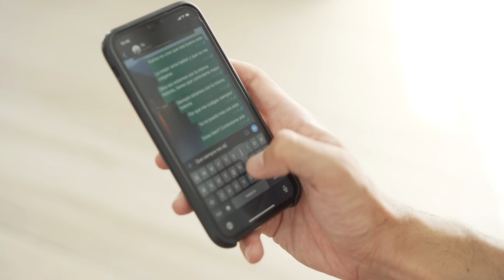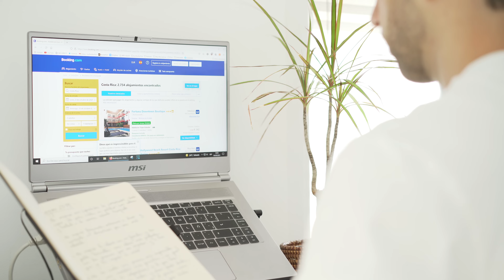3 ERRORES que ALEJAN a las MUJERES y DESTRUYEN la ATRACCIÓN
Convertirse en una persona capaz de generar atracción en los demás de forma natural no es algo sencillo.No existen trucos rápidos ni fórmulas mágicas, sino que hay que hacer un esfuerzo para desarrollar esta habilidad y alcanzar la versión de ti que pueda atraer a tu vida la clase de persona que deseas de verdad. Por ese motivo, vamos a analizar 3 malos hábitos que solemos tener que reducen nuestras posibilidades de atraer sin que nosotros seamos conscientes de ello y cómo podemos mejorarlos.

¿NUEVO POR AQUÍ?
Mi nombre es David, y creo videos mostrando las herramientas mentales que considero más útiles y beneficiosas para cualquiera dispuesto a incorporarlas en su día a día.

Si has disfrutado del video y crees que puede ser de ayuda, dale a like y suscríbete, y de esta forma ayudarás a que el mensaje llegue a muchas más personas.

Puedes ayudar a que este proyecto siga vivo a través de paypal
Todo los recaudado se destinará íntegramente a la mejora de este canal 👌

Tags

EQUIPO:
➜Sony A7 III
➜Sony 16-35 mm f/4-22
➜K&F Tripod
➜Mini Tripod
➜Gymbal DJI Ronin SC
➜Filtro ND
➜Micro Rode
➜Rode Adapter